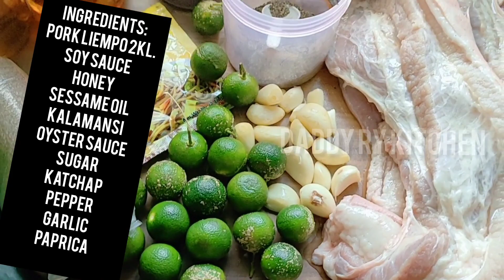PORK BBQ/HOW TO COOK PORK LIEMPO BBQ. THE TASTIEST PORK BBQ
INGREDIENTS FOR BBQ SAUCE:
PORK LIEMPO
SOYSAUCE
HONEY
SESSAME OIL
SESSAME SEEDS
SUGAR
KALAMANSI
OYSTER SAUCE
PEPPER
SMOKE PAPRICA

“If you are a chef, no matter how good a chef you are, it's not good cooking for yourself; the joy is in cooking for others.

 "When you making Art and if you're really emmersed in it.. you forgot all the problems, if you have pain,if you have problems, you forgot and you jist focus on the ART or whatever you enjoy doing.